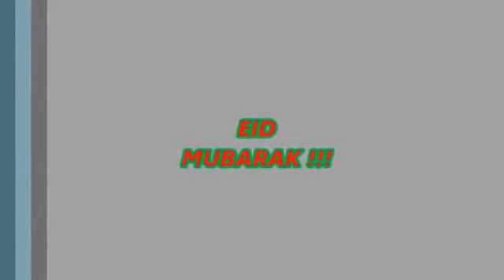4j Souvenirs Eid ul Fitr 1435 Tana